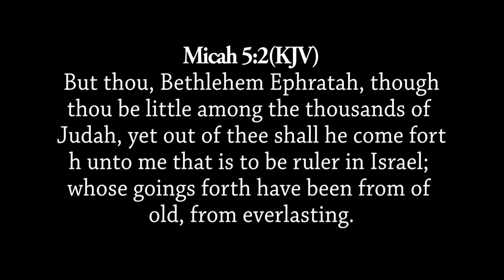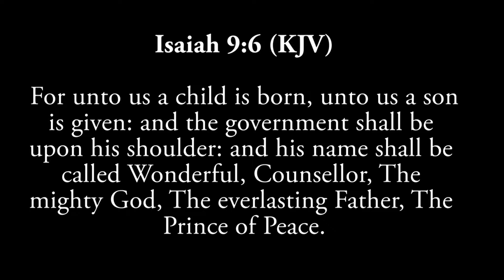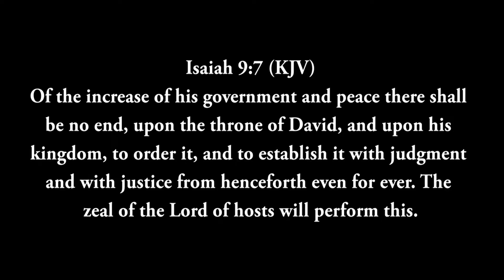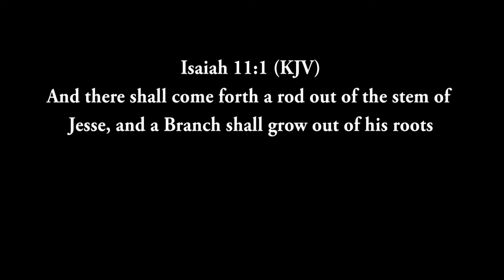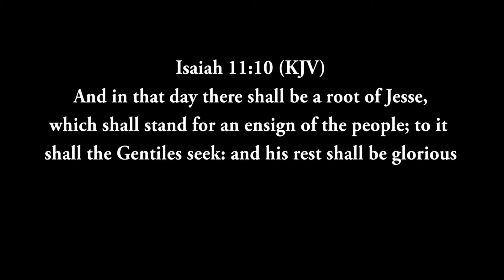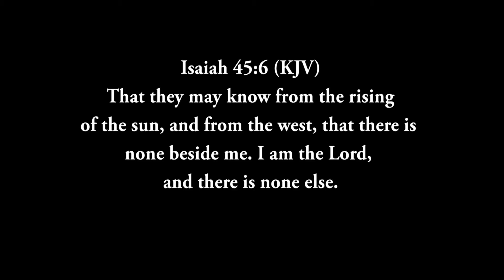New Year Message part - 2 Message by Pastor George Escottee